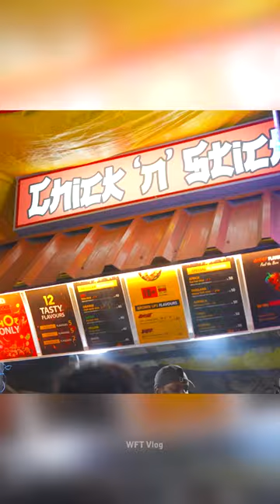சென்னையில் சீனா கடை | WFT Vlog